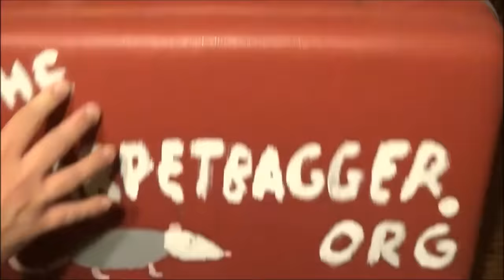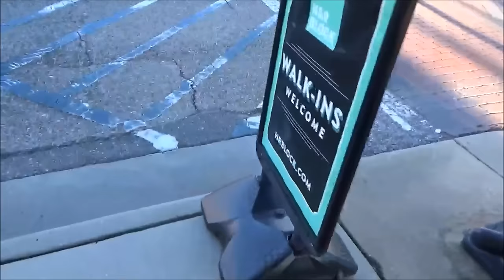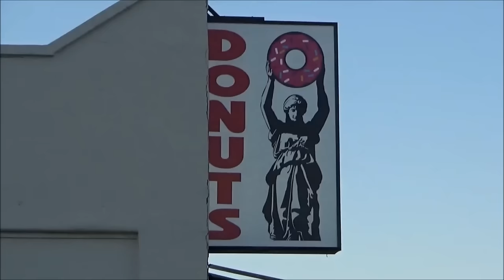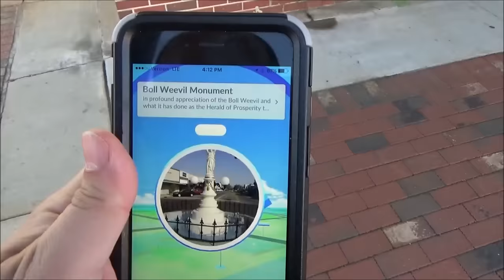Monument to the Boll Weevil - Strange Civic Monument